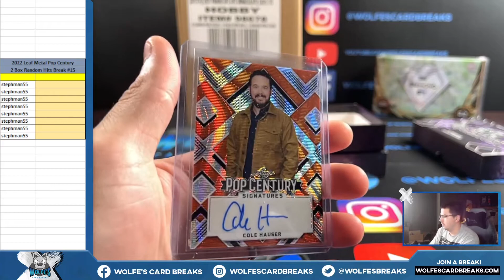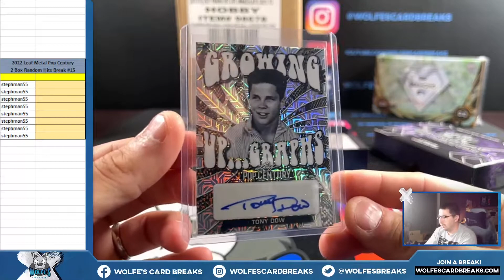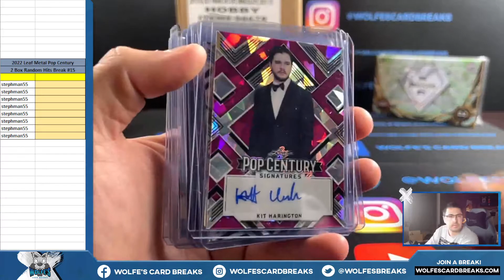2022 Leaf Metal Pop Century 2 Box Random Hit Break #15